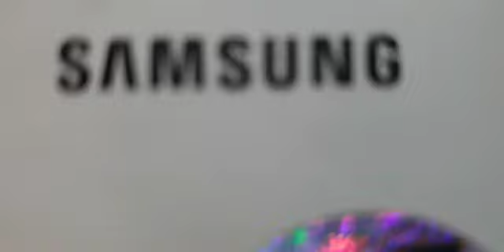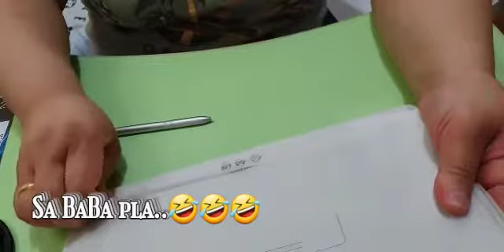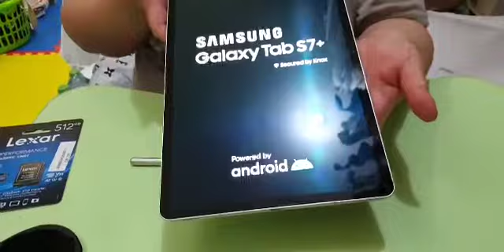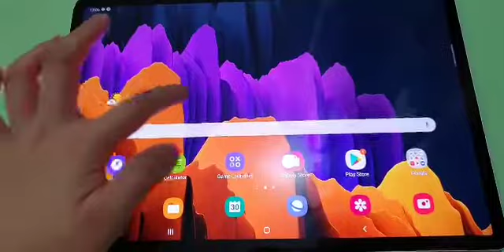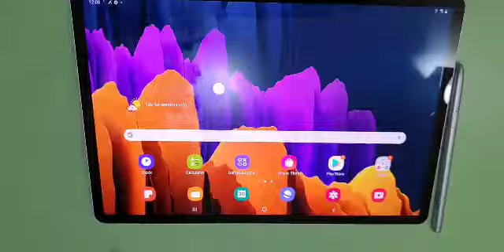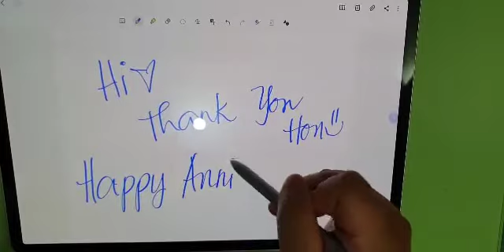UNBOXING mystery gift